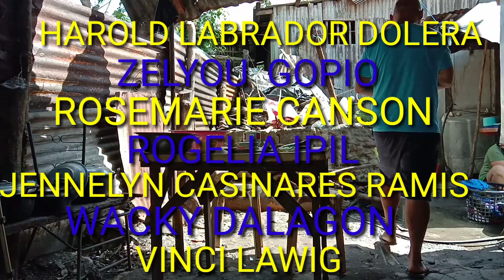SIMPLE PORK BELLY COOKING WITH BARBEQUE SAUCE | PORK BELLY RECIPE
This video guys pinakita ko ang SIMPLE PORK BELLY COOKING isa sa paborito ko,itoy version din ng PORK BELLY WITH BARBEQUE SAUCE at PORK BELLY RECIPE
madaling gawin at masarap pa.pwede rin itong tawagin na PORK BELLY HUMBA STYLE masarap pag salo salo-an ng pamilya sana magustuhan niyo itong PORK BELLY COOKED BY BARBEQUE SAUCE..